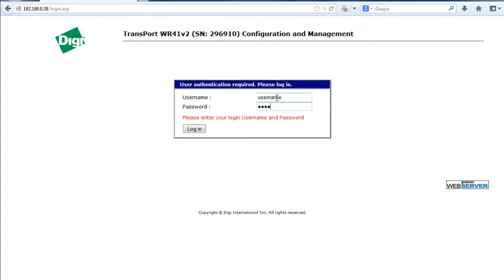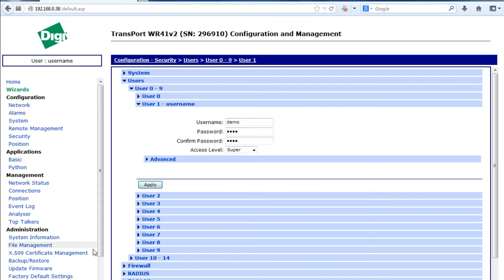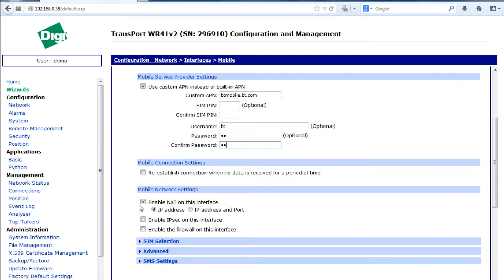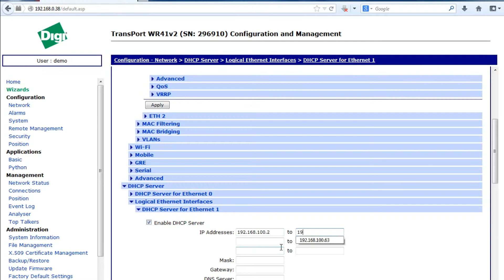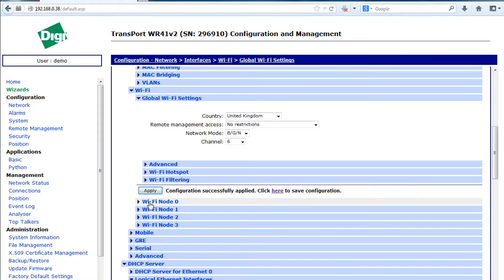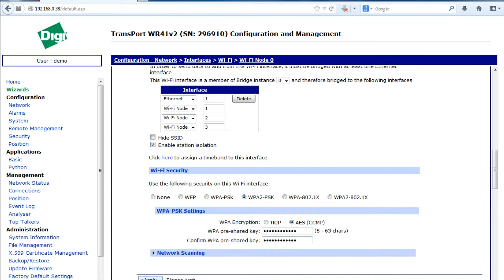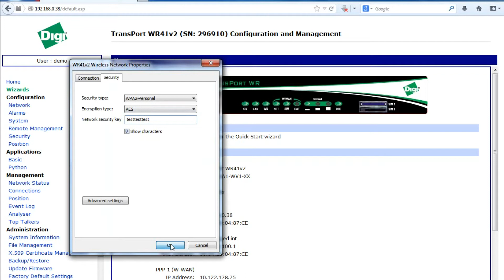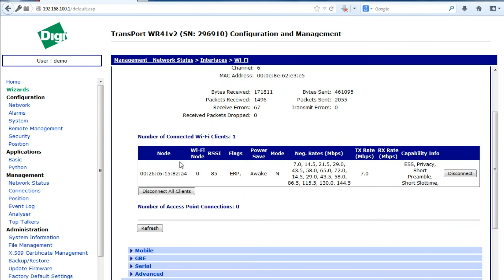Digi TransPort router configured as a Wi-Fi access point with mobile (cellular) data connection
How to configure a Digi TransPort router's mobile data connection and then how to configure the router as a Wi-Fi access point.
Now you have a Wi-Fi access point that can be used anywhere there is power and mobile network coverage.

Applies to WR21, WR41, WR44